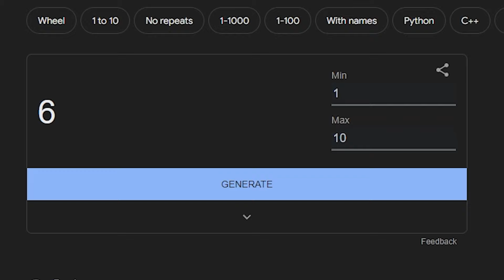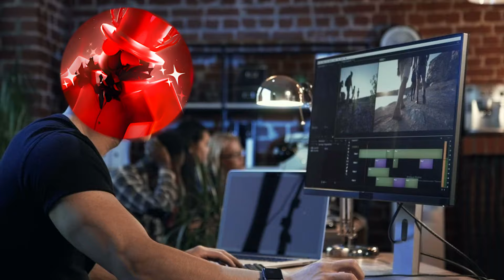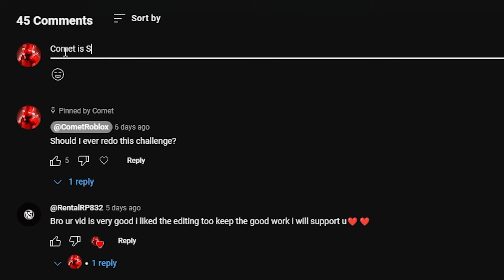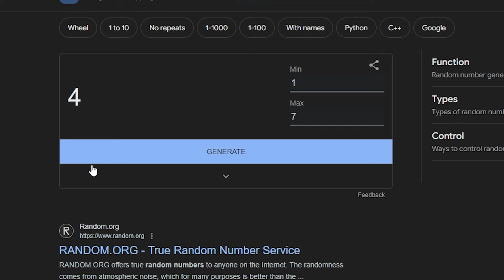Guess The Number... Win 1,000 Robux!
If You Guess the Number, You Win 1,000 Robux!

I'm going around asking people to guess a number between 1-10. If they guess the right number they get robux!. I'm starting off by giving 100 robux, then 200, then 500, then eventually the 1,000 robux!

Join the Comet Clan and put "Comet_" infront of your name
!commands in chat for every command to show up

- Ignore -

0:00 - Intro
0:34 - 100 Robux
2:22 - 200 Robux
3:44 - 500 Robux
4:45 - 1,000 Robux!
6:12 - Outro